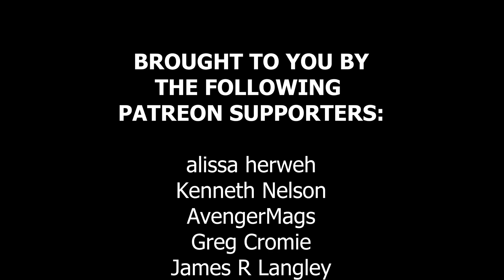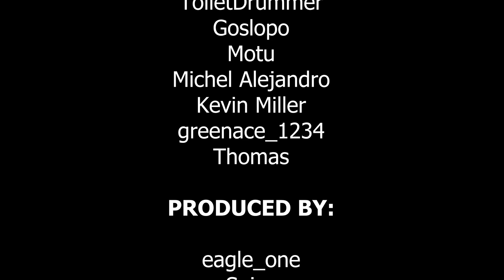Tevi Review - The Standout Metroidvania Bullet-Hell of the Year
Tevi stands as a testament to the creative brilliance of developer Crespirit. It seamlessly blends the bullet-hell and Metroidvania genres into a captivating and immersive gaming experience. With its non-linear narrative, intricate gameplay mechanics, and stunning visuals, Tevi is a must-play title that deserves recognition within the genre. Whether you're a seasoned gamer or new to Metroidvanias, Tevi offers an adventure that will keep you hooked till the credits.